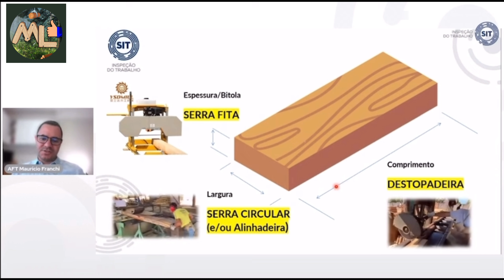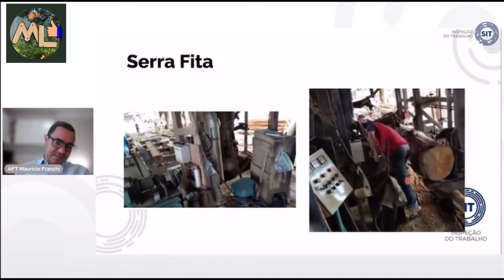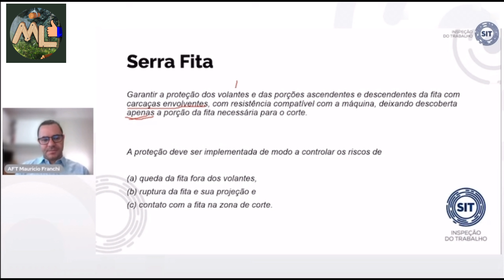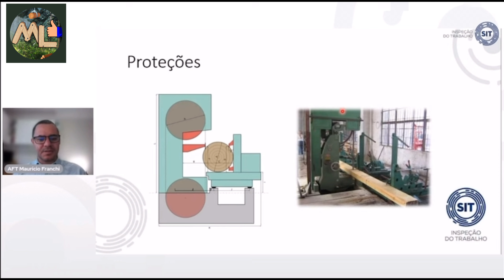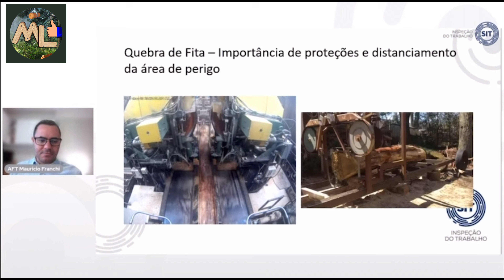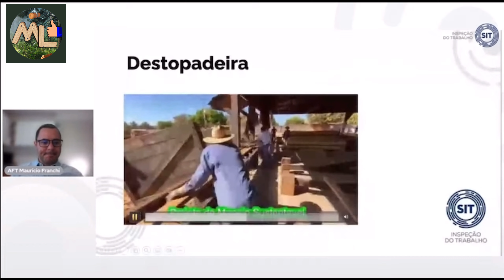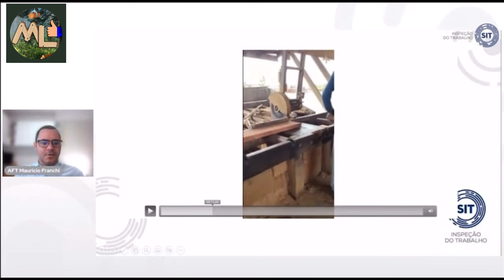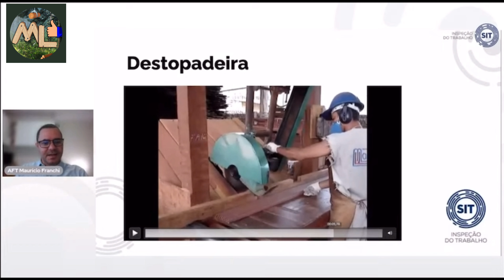Ministério do trabalho reunião para informação setorial - indústria madeireiras normas e exemplos.